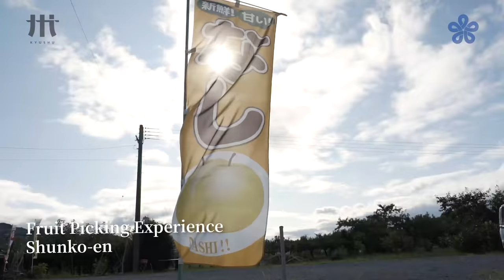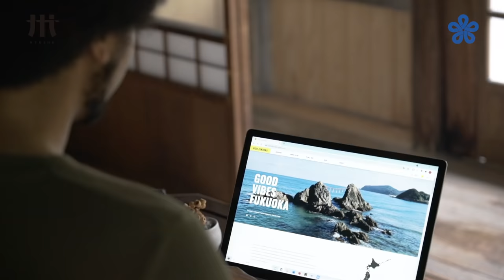Alternative City Breaks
Hi, I'm Jordan, originally from London and currently living in Japan.

Join me as I take you on a tour of Fukuoka, a large cosmopolitan city on the Northern side of Japan's Kyushu Island.

Fukuoka is a unique location that offers something for everyone. In this tour, I will be exploring several elements of the city's character that make it truly special, including:

Relaxation & Mindfulness: Wherever you happen to be in the region, you're never too far away from mountain trails, pristine clear waters, stunning art exhibitions, or whatever personally allows you to free your body and mind.

Art & Culture: The wide range of traditional and modern museums and galleries confirms Fukuoka's willingness to embrace its past and invest in its future.

The Samurai Era: By nurturing its past in the light of the present, we can see first-hand the techniques and skills passed down from generation to generation since the samurai era.

A Sense of Wonder: With planetariums, observatories, climbable waterfalls, coastal bike paths, horse riding, and cliff-face walks, Fukuoka has no shortage of awe-inspiring activities.

Sustainable Manufacturing: Experience the true essence of Japan, where traditions and skills passed down for generations ensure that innovation never stops.

Gastronomy & Local Cuisine: Blessed with close proximity to both the sea and mountains, Fukuoka is considered one of Japan's top gastronomic destinations.

Let's experience this incredible tour together!

0:00-0:14 Alternative city breaks Fukuoka
0:14-0:19 Fukuoka Airport
0:23-0:24 Fukuoka Tower
0:30-0:41 Ukiha Inari Shrine
0:48-1:00 Hakata Ikkousha Hakata Main Branch
1:10-1:18 Oshima Island
1:19-1:39 Kyushu OLLE Hiking Munakata Oshima Course
1:45-2:00 Windmill Observatory/Promenade
2:01-2:24 DOVER
2:25-2:49 Itoshima Kurashi × Kokonoki
2:50-3:18 Sakurai Futamigaura
3:19-3:56 Yame Central Tea Garden
3:57-4:31 Yame Tea Experience Yame-city Yokomachimachiya Community Plaza
4:32-4:57 Fruit Picking Experience Shunko-en
4:58-5:24 Ito Saisai (Farmer’s market)
5:35-5:56 NIPPONIA HOTEL Yame Fukushima Merchant Town
5:56-6:33 Yanagawa Feudal Lord Tachibana Estate:Ohana
6:34-6:42 Tachibana Museum Yanagawa
6:43-7:13 River Cruising Yanagawa
7:13-7:43 Akizuki Castle Town
7:43-8:05 Unagi no Nedoko  former Terasakitei residence
8:05-8:19     Unagi no Nedoko former Marubayashi residence
8:19-9:24     Indigo Dyeing Experience Kurume Kasuri Ikeda Kobo
9:24-9:33     Koishiwarayaki Ceramics Museum
9:33-10:16 Koishiwara and Takatori Pottery Experience Yanase Honkamamoto Pottery
10:21-11:02  Onga River Waterfall Climbing Experience Kaho Alps
11:02-11:07  World Heritage Site Shimbaru-Nuyama Mounded Tomb Group
11:07-11:17  Shimbaru-Nuyama Mounded Tomb Group Cosmos
11:17-11:48  Cycling Experience Okagaki Town Tourism Station, Big Dipper
11:48-12:03  Beach Horse Riding Canadian Camp Riding Club
12:03-12:30  World Heritage Site Munakata Taisha Hetsu-miya Main Sanctuary
12:30-12:35  World Heritage Site Munakata Shrine Hetsu-miya Yohaijo Takamiya Festival Hall
12:35-12:49 Miyajidake Shrine
12:49-12:59 Fukuoka Art Museum ©️Yinka Shonibare CBE /Wind Sculpture (SG) II
12:59-13:21 World Heritage Site Miike Coal Mines
13:25-13:42 OHAKO former Otsubo tea shop
13:42-13:59 NIPPONIA HOTEL Yame Fukushima Merchant Town